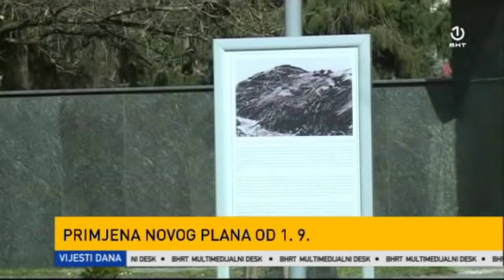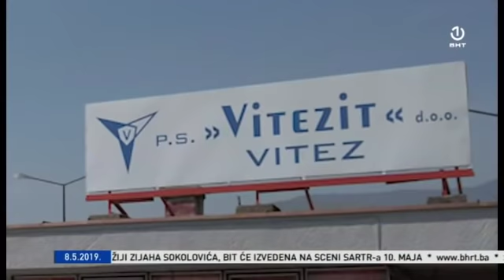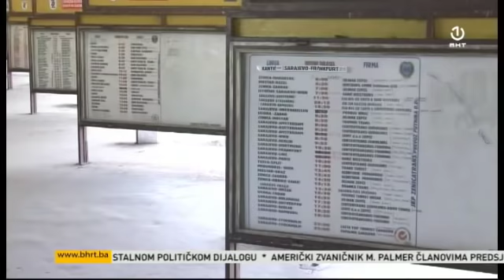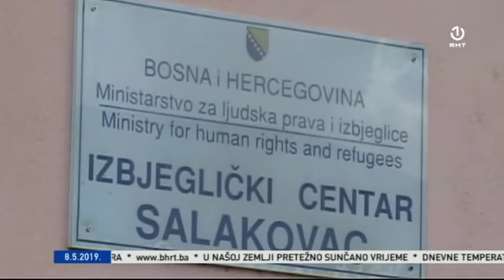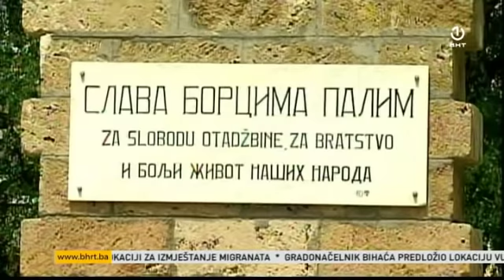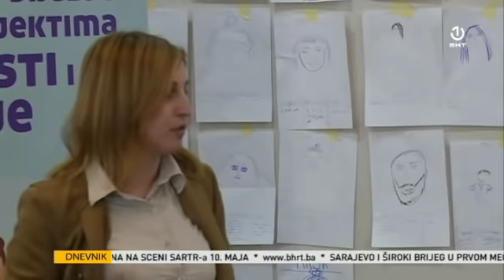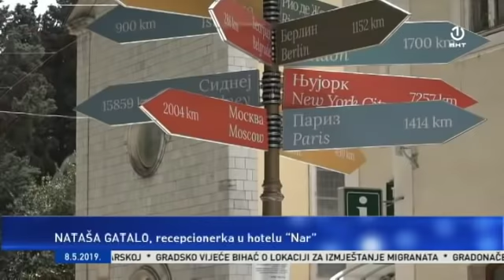Regionalni dnevnik 08.05.2019.